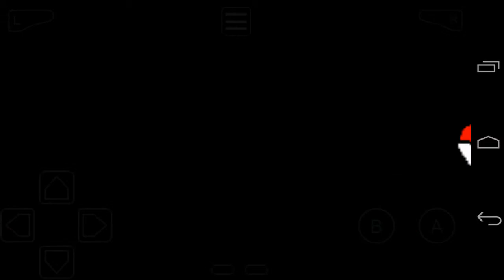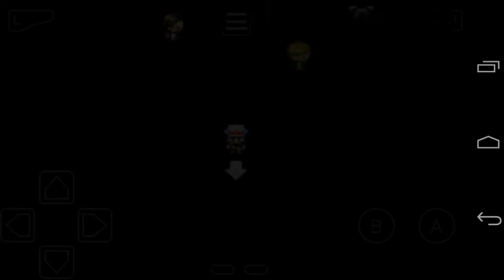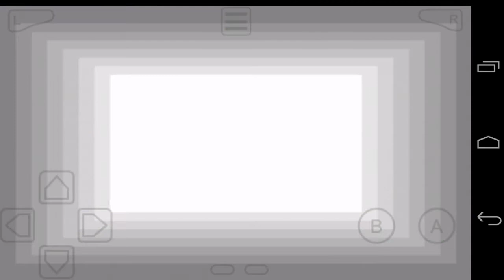Parte 3. Pokemon Rojo Fuego- Monte Moon y los fósiles.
Atravesamos el Monte Moon y nos encontramos dos fósiles, cual cogeremos??